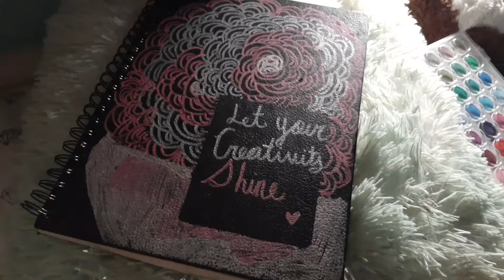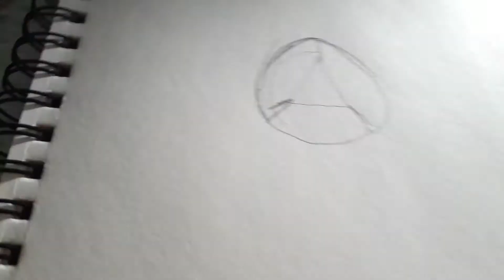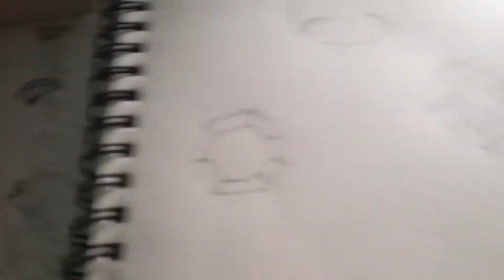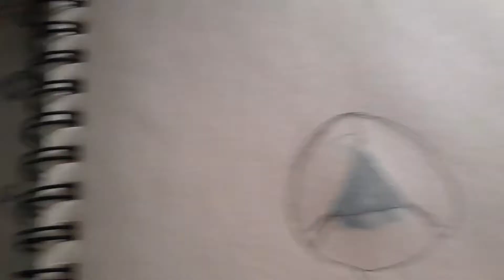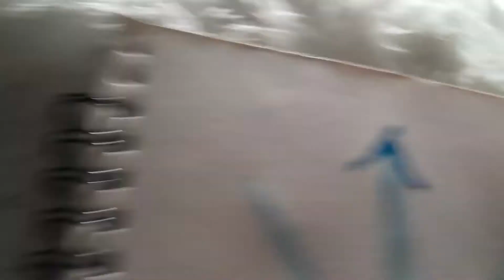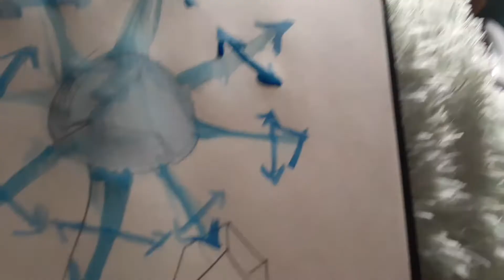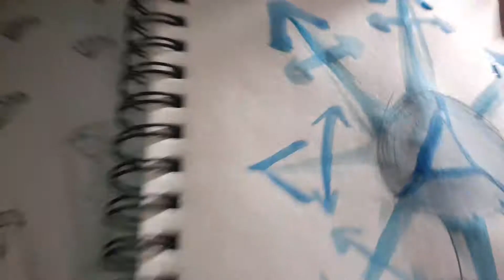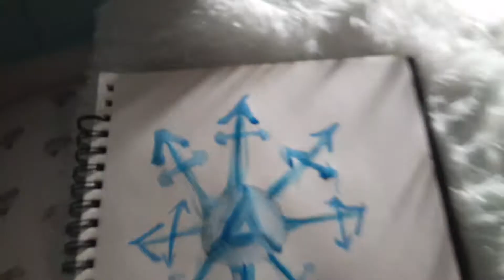Spooktober day 16